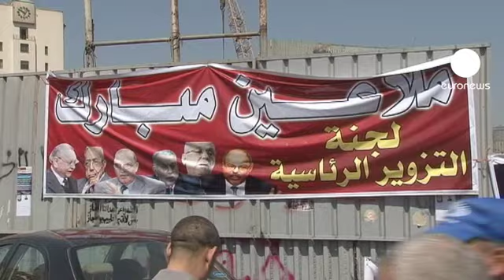تظاهرات اعتراضی در آستانه انتخابات ریاست جمهوری مصر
هزاران نفر در اعتراض به حاکمان نظامی مصر در میدان تحریر قاهره تجمع کردند و خواهان کناره گیری آنها از قدرت پس از انتخابات ریاست جمهوری شدند.

تظاهرکنندگان همچنین علیه نامزدی سیاستمداران نزدیک به حسنی مبارک، در انتخابات ریاست جمهوری شعار دادند. معترضان خواهان اجرای قانونی هستند که به مقامهای ارشد دولت حسنی مبارک اجازه حضور در انتخابات را نمی دهد.
تجمع روز جمعه را گروه های لیبرال، پیش از رد صلاحیت عمر سلیمان، وزیر اطلاعات حسنی مبارک، سازماندهی کرده بودند.

روز جمعه اخوان المسلمین که اکثریت کرسیهای پارلمان را در اختیار دارد و اسلامگراهای سلفی، از طرفدارانشان خواستند که به تظاهرات بپیوندند.

گروه های اسلامی هفته گذشته تظاهراتی بر ضد حاکمان نظامی ترتیب داده بودند که با استقبال گروه های سیاسی لیبرال مواجه نشد.

حدود چهارده ماه پس از سقوط حسنی مبارک، او در بازداشت است اما هنوز یک دولت منتخب مردم بر سر کار نیامده است.

مصر را هم اکنون دولت منتخب شورای نظامی اداره می کند و قرار است انتخابات ریاست جمهوری ماه آینده میلادی برگزار شود.

ریاض معسعس، خبرنگار یورونیوز در قاهره می گوید: «یک ماه قبل از انتخابات ریاست جمهوری، اعتراضهای سراسری به شورای نظامی و نامزدهای ریاست جمهوری آغاز شده است. ادامه این اعتراضها می تواند بهانه ای به شورای نظامی برای لغو انتخابات بدهد.»